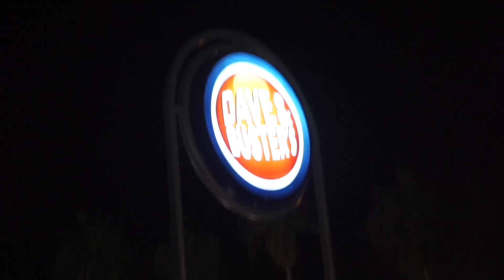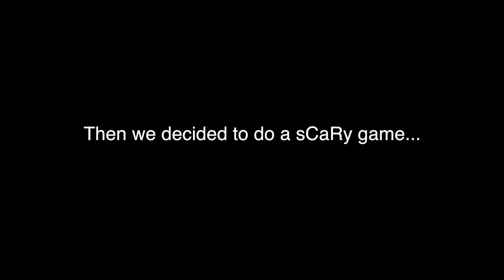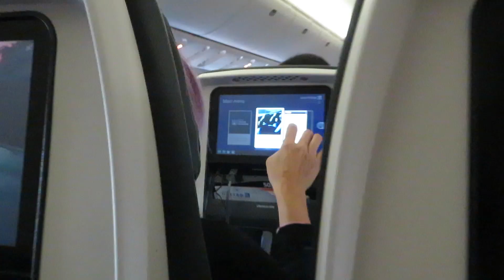We Went To GERMANY For The First Time!! (PART 1) :GFM TOUR VLOGS 18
We are going to Germany for the first time ever to perform in GFM! Come watch our adventures in Germany!  This is going to be a three part series, so make sure to check back each week for a new upload! We can't wait!!

SEND STUFF TO:
GFM
450 State Road 13 North Suite 106